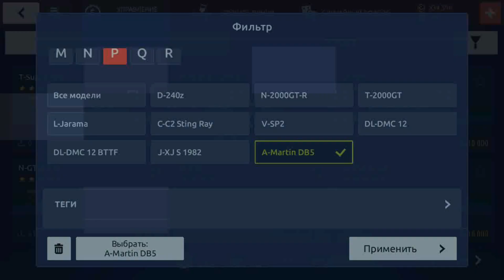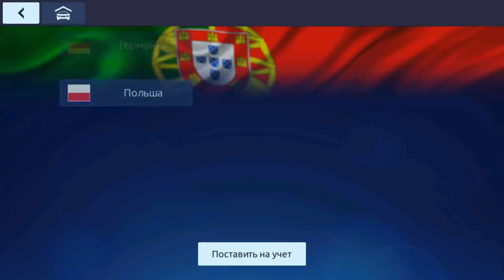ДЖЕЙМС БОНД И ЭГО ASTON MARTIN DB5 | ОБЗОР МАШИНЫ ИЗ СЕКРЕТНОЙ СЛУЖБЫ | DRAG RACING : УЛИЧНЫЕ ГОНКИ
ОПИСАНИЕ/DESCRIPTION/ОПИС

RU:
В этом видео я сделаю обзор на Aston Martin DB5 из контракта "Секретная служба".
EN:
In this video, I will review the Aston Martin DB5 from the Secret Service contract.
UA:
У цьому відео я зроблю огляд Aston Martin DB5 з контракту "Секретна служба".